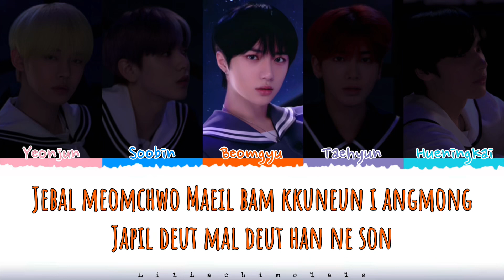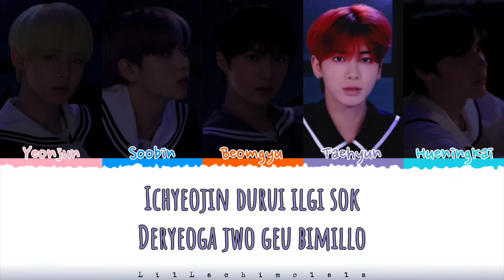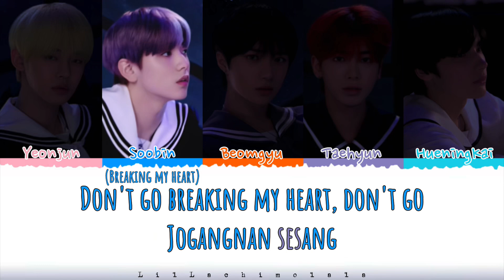TXT “Eternally” Colour Coded Lyrics (Romanized)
👥Artist: TXT
🎵Song: Eternally